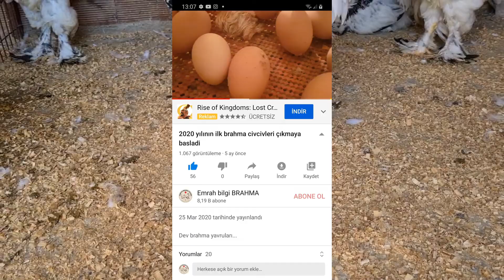HAYVAN ALIRKEN NELERE DİKKAT ETMELİSİNİZ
hayvan alırken nelere dikkat etmelisiniz bu konuyu anlattım dikkatlice izlemenizi tavsiye ediyorum
Facebook Sayfası ►emrah bilgi manisa
Ben türkiye brahma kulübü başkanı Emrah Bilgi.
Kanalımda sizler için eğitim standart eleme  sebepleri civciv tavuk kaz
Ordek sülün yabani hayvanlar pisirme közleme kesme bicme ve diledigin
Her konu ve bilgi alabilir.
Kümes yapma güvercin  civciv hint sussex cochin dev ligorin lohman atax
Yılan igoğana canlı yayın da şahin baykuş besleme tüy yolma ishal coriza
Tifo veba verem kanser sakatlık#tavuk#horoz#kümes#süstavukları#civciv#yumurtabesleme#bıldırcın#kümeshayvanlarıbakımıtavugu#et#süs#tavukçuluk#yumurta#kuluçka#kümes#gurk#tavukçuluk#brahma#lightbrahma#goldbrahma#ispenç#habeş#bıldırcın#horoz#civciv bakımı#tavuk beslemenin maliyeti#yumurta toplama#folluktan yumurta toplama#kuluçka makinesi#kümes yapımı#gurk bakımı#süs tavugu#hint tavugu#hint horozu#sultan tavugu#kümes yapımı#bıldırcın besleme#köy tavugu#köy horozu#tavuk bilgilendirme#jumbo bıldırcın#çin bıldırcını#bıldırcın besleme#tavukçulugun maliyeti#civciv satışı#kuluçkalık yumurta#yumurta satışı  her türlü bilgi ve donanıma sahip olarak anlatirim..

Kanala aşağıdaki linkler ile destek olabilirsin.

Sosyal.medya hesapları ile
Facebook watsaap instegram tivitter gibi alanlardan ulaşabilmek adına
Kapak fotosundaki linklere tıklayın.
Allah herşeyi gönlünüze göre versin.
Emrah bilgi muhtar manisa Selimşahlar mahallesi muhtarıyım aynı zamanda.

Merhaba, Ben emrah BİLGİ
TÜRKİYE BRAHMA KULÜBÜ BAŞKANIYIM
SİZLERE ÖZELLİKLE BRAHMA IRKI HAKKINDA BİLGİLER VERMEYE ÇALIŞACAĞIM.
BİZİMLE OLUN, MUTLU OLUN :)